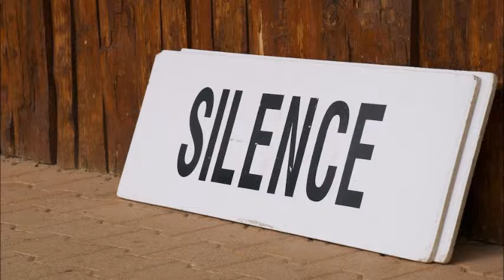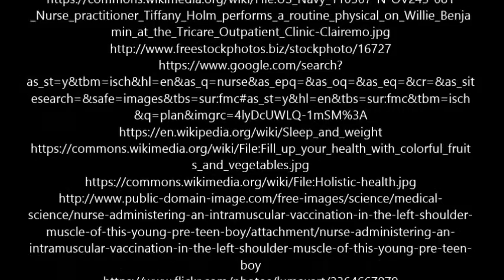Nursing Digital Story